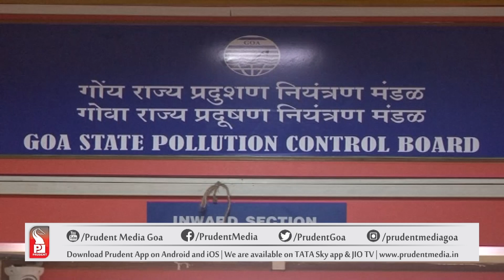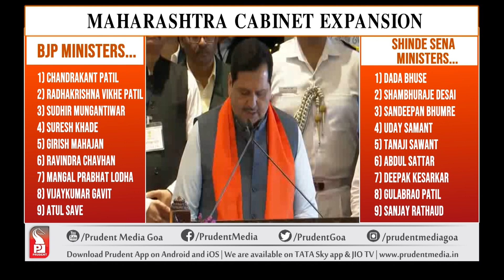GOA MID-DAY NEWS AT 5 PM | Prudent Media Goa